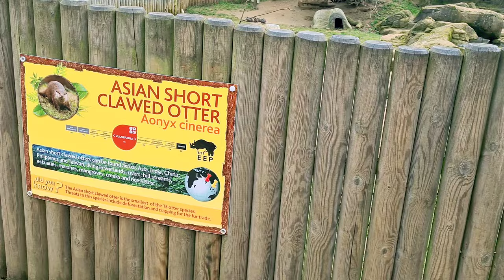Caleb & Mason go to the dessert to find meerkats/ for kids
Woburn animal safari drive
wild animals
Meerkat
Otters
Herbivores
Carnivores
fun and adventure
family friendly